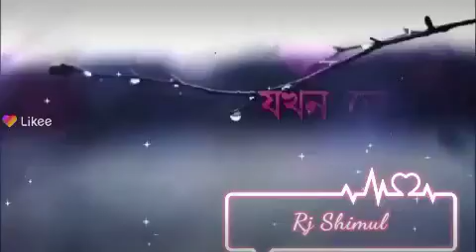Rj Shimul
Hey, you should watch this video, I promise you won't regret it!❤️Likee